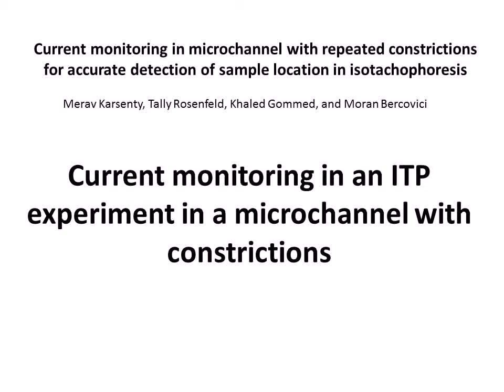Karsenty et al SI movie 1 current monitoring in microchannel with constrictions